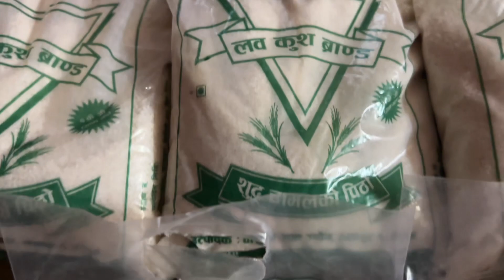ल सेल को रेसिपि आयो हेरेर सक्नु होला ❤️❤️❤️